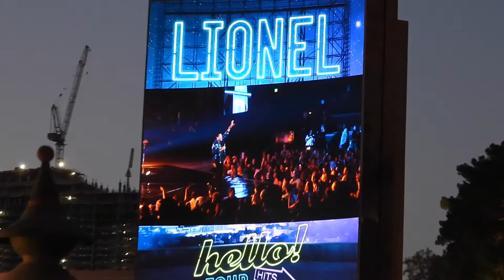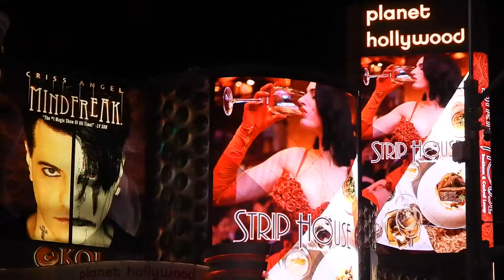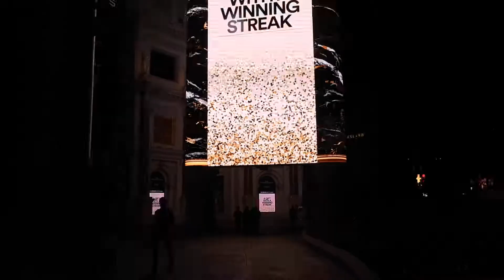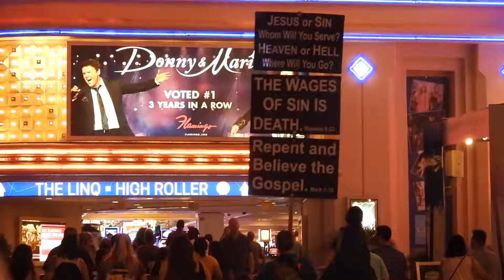June 2019 Las Vegas Strip